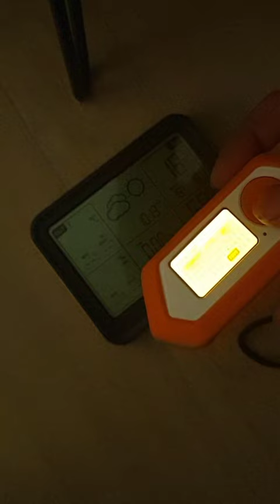🔶 Flipper Zero fakes wireless Weather Station Signal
There are no benefits from doing this, but you can do it, so let's do it. :D